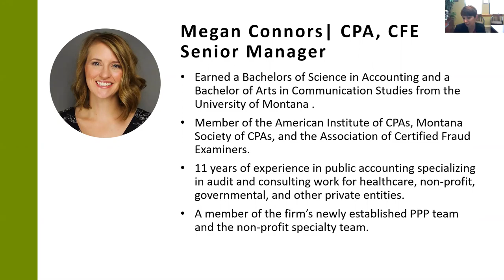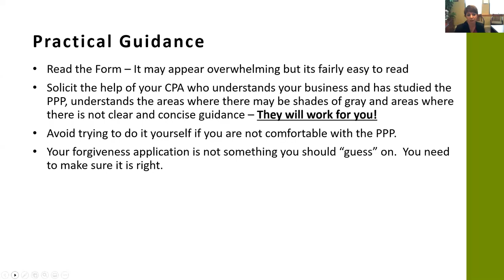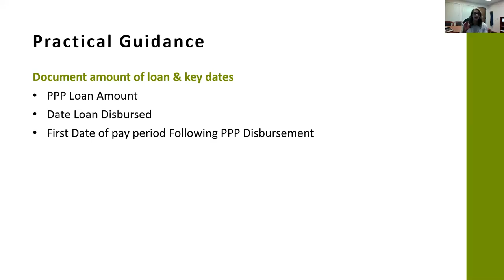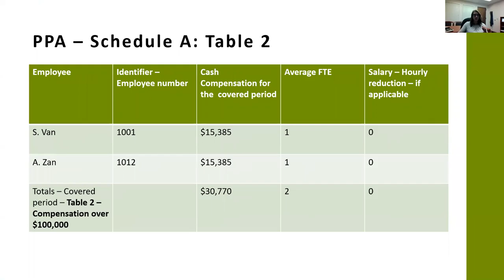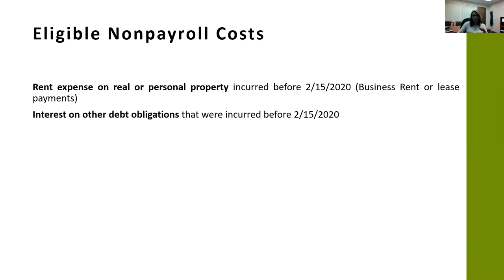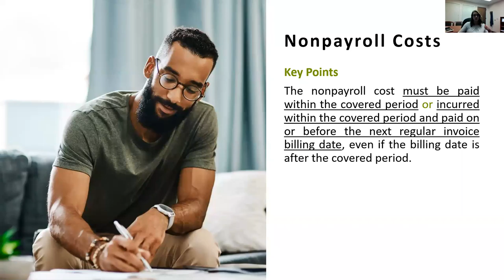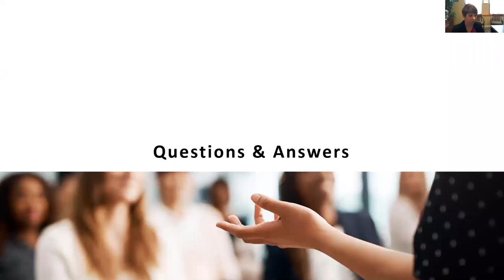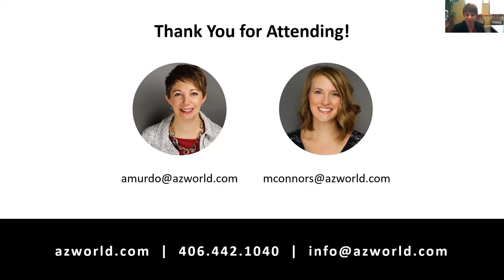Anderson ZurMuehlen Partners with MCUN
Anderson ZurMuehlen partners with MCUN to deliver the webinar: Navigating and Understanding the Payroll Protection Program Loan Forgiveness Application